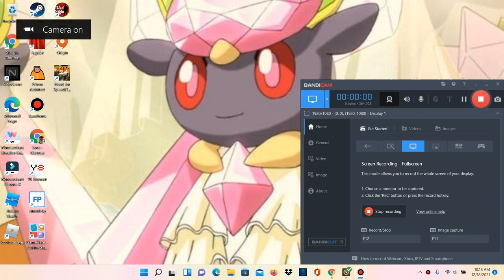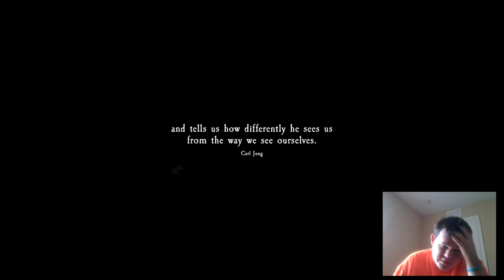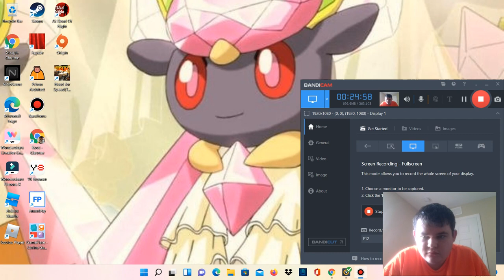Ok for real this time the end cause we escaped from psycho|At dead of night